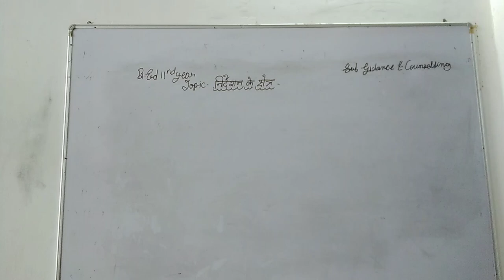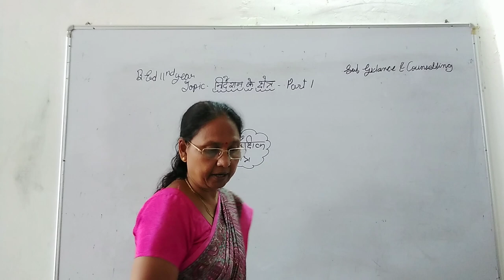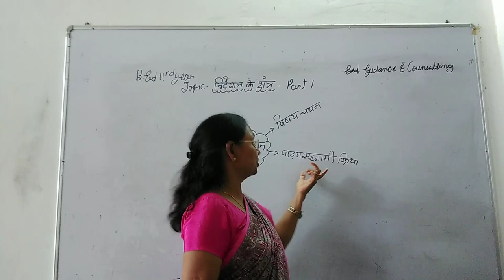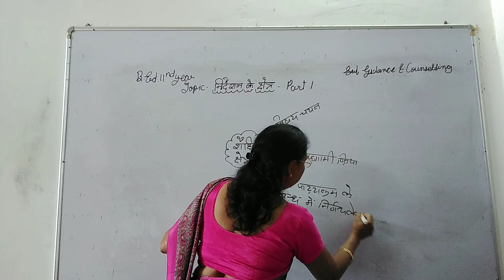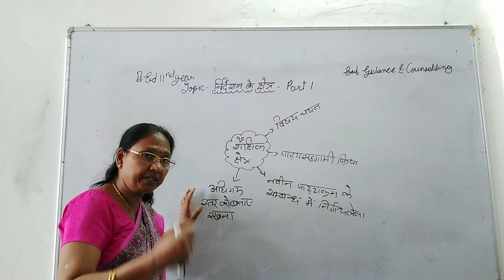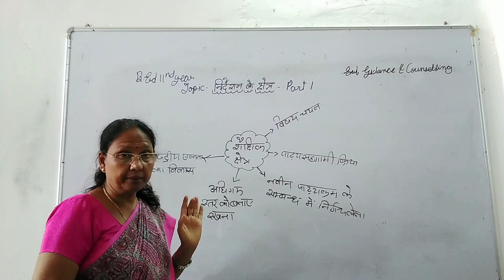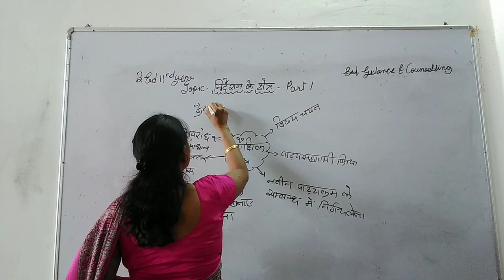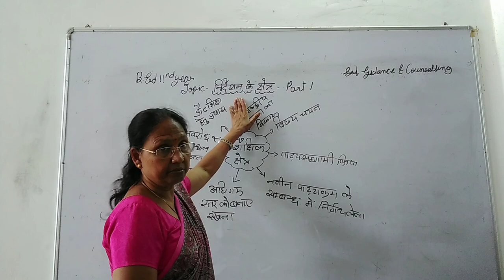निर्देशन के क्षेत्र